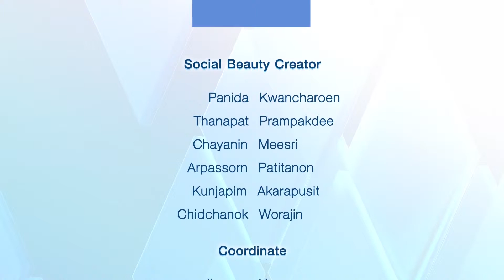แต่งหน้าลุคสาวธรรมชาติ | Laneige Social Beauty Creator Ep. 10/3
รายการ LaneigeSocialBeautyCreator EP.10 💄💋 สาว ๆ Social Beauty Creator จะมาแข่งขันแต่งหน้าตามลุคที่ได้รับ โดยมีเวลา 1 นาทีในการหยิบเครื่องสำอาง แต่ละคนจะได้ลุคอะไรและแต่งออกมาเป็นยังไงบ้างต้องติดตามชม

🌟รับชม STARK Thailand ได้ทาง
GMMZช่อง62 • DTVช่อง73 • PSIช่อง104 • AISPlayboxช่อง250 • TOTIPTVช่อง112 • BIG4ช่อง86 • IPMช่อง266
📱Application
• AISPLAY • LOOXTV • TOTiptv